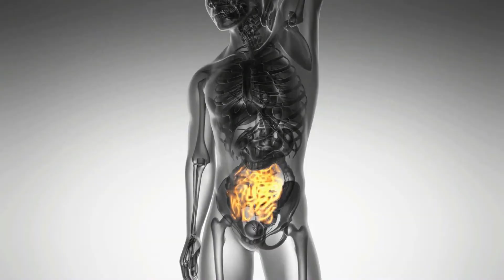What Foods To Avoid During The 8th Month Of Your Pregnancy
1.8month pregnancy care,
3.eight month pregnancy baby position,
4.8th month of pregnancy sleeping position,
5.8 month pregnancy diet in hindi,
6.8th month pregnancy indian diet,
7.8 month pregnancy exercises,
8.8th month of pregnancy baby movements
pregnancy ka 8 th month
8 mahine mein pregnancy
8th month pregnancy precautions
mattha in pregnancy
8 mahine me kitne week hote h
7th month of pregnancy diet chart in hindi
9 month pregnancy tips in hindi
9th month pregnancy food hindi
eggs in pregnancy in hindi
8th month pregnancy diet chart
7 month pregnancy precautions in hindi
pregnancy 8th month baby movements in hindi
pregnancy ke 8 month me kaise soye
pregnancy mein
pregnancy calculator
normal delivery
8thmonthpregnancy care
8th month of pregnancy sleeping position
8 month pregnancy exercises
30 week pregnancy diet
29 week pregnancy baby movement
32 weeks pregnancy scan
9 mahine ka baby
pregnancy ke mahine
9 month pregnancy care in urdu
weight of pregnant lady in 9th month
8th month pregnancy care in telugu
2nd month pregnancy diet in hindi
fruits for pregnant lady
pregnancy recipes vegetarian in hindi
dalia in pregnancy in hindi
pregnancy me protein powder in hindi
7 month pregnancy problems in hindi
8 mahine ka baby
7 month pregnancy baby boy symptoms in hindi
8 mahine mein pregnancy
8 mahine me kitne week hote h
7th month of pregnancy diet chart in hindi
7 month pregnancy precautions in hindi
pregnancy mein
pregnancy calculator
normal delivery
8th month of pregnancy sleeping position
8 month pregnancy exercises
30 week pregnancy diet
29 week pregnancy baby movement
32 weeks pregnancy scan
9 mahine ka baby
7 month pregnancy baby movement in hindi
pregnancy ke mahine
9 month pregnancy care in urdu
8th month pregnancy care in telugu
2nd month pregnancy diet in hindi
pregnancy guide in marathi pdf
7 month pregnancy problems in hindi
8 mahine ka baby
7 month pregnancy baby boy symptoms in hindi